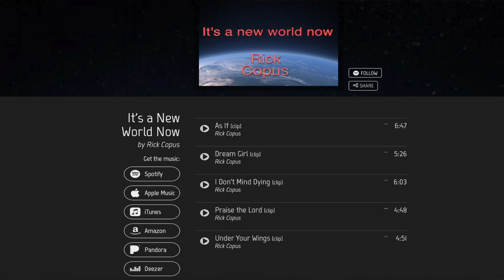Just Roll With It Ep 5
Ep. 5 The first video of 2023
Her is the link to my new music enjoy.